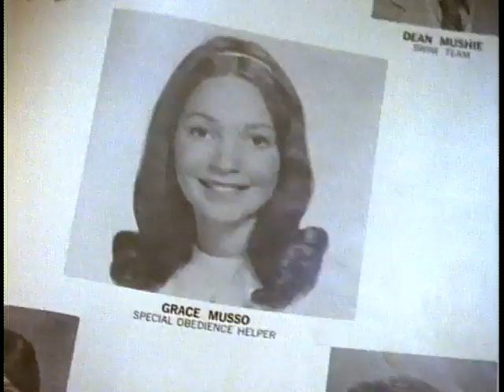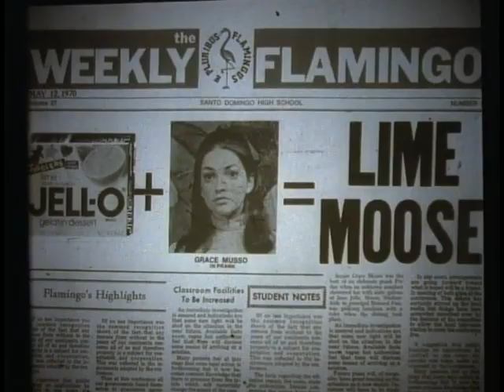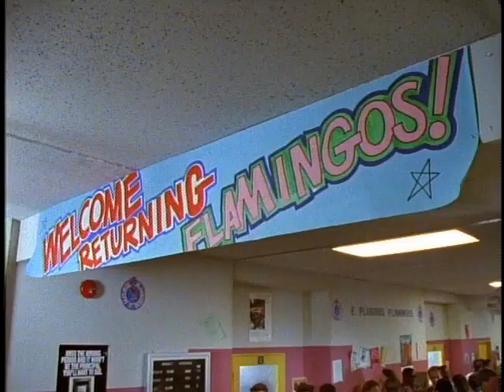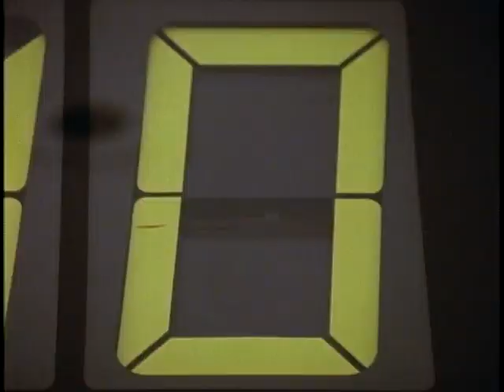Parker Lewis Season 1 Episode 10 Deja Dudes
With the upcoming class of 1970 High School reunion coming up some surprising characters show up. Not only did Grace Musso graduate then, but Larry's dad, Parker's dad and his 2 best buds. The fore-runner of Parker, Mr. Lewis was the resident prankster along with his buddies to whom perpetrated the ultimate prank back in their day. Now the only evidence of their identities in the prank are about to be revealed as the time capsule from 1970 is going to be opened in front of the entire graduating class. Can Parker cover up the crime, or is his dad's legendary episode from years back going to cause Parker's downfall from Musso?